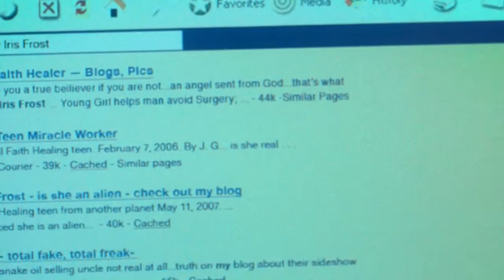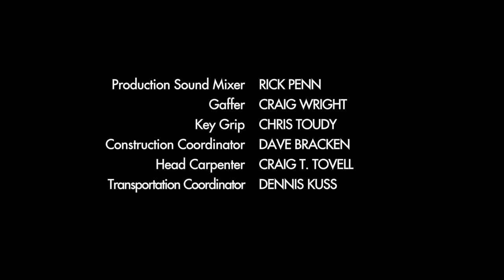The Listener | Season 1 | Ep. 7 | Iris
Toby and Oz are called to a hotel after a baby falls from a window. Before they have a chance to act, a mysterious teenage girl named Iris places her hands over the baby and revives it. When Toby catches up with Iris at the hotel, he gets a telepathic hit that makes him think someone might be trying to harm her. Toby's investigation reveals Iris' 'gift' may not be the faith-healing power everyone has come to know her for, but something equally amazing.